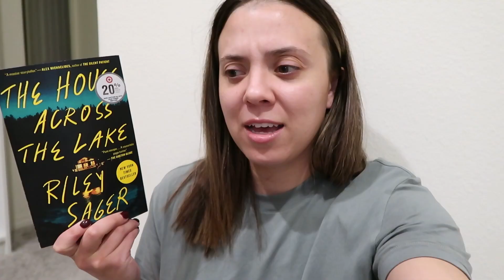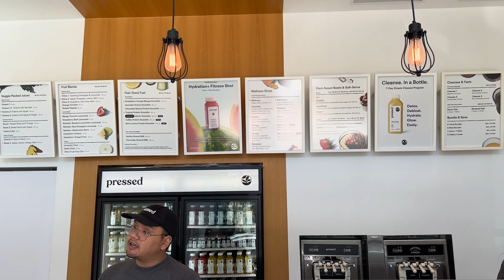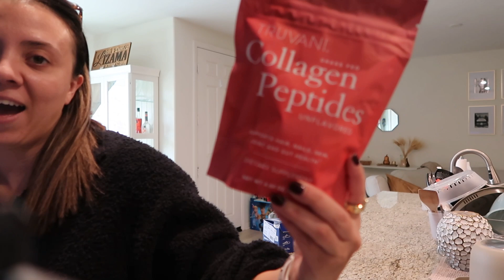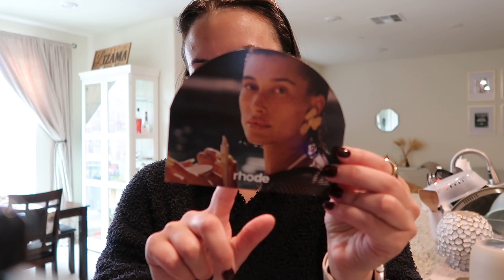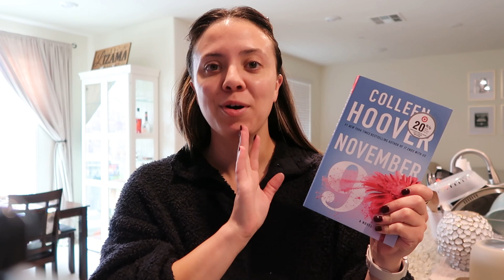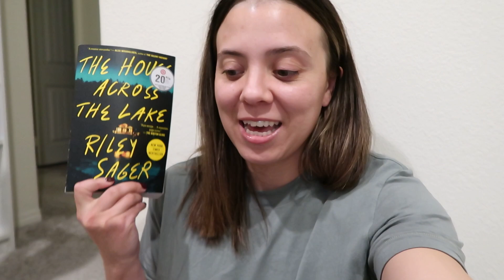FEW DAYS VLOG | getting COVID, a cancelled trip & lots of hauls!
Unfortunately, these few days didn't go according to plan, but we still made the best of it! I got lots of fun packages and share new items from Rhode, Free People, Madewell and more! Hope you enjoyed!

H O L I D A Y  L I N K S

→ Ugg Classic Ultra Mini

→ Skims Cozy Knit Pullover

→ Rhode Peptide Lip Tint

→ November 9 by Colleen Hoover

→ Birkenstock Arizona Big Buckle Sandal

→ Free People Easy Street Crop Pullover

→ Free People Easy Street Tunic (mentioned)

→ Free People Maxi Skirt

→ Madewell Denim Maxi Skirt

♡ Danica